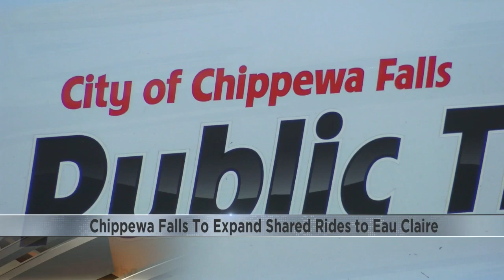Chippewa Falls to expand shared rides to Eau Claire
This is a 90 day trial, and will only stop along Eau Claire transit routes 3 and 4, on weekdays from 7 a.m to 6 p.m.